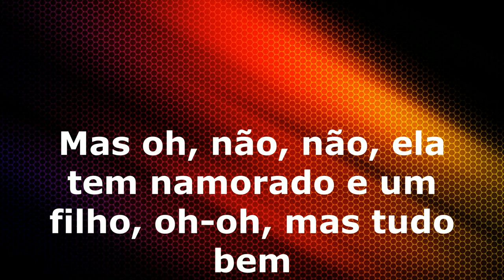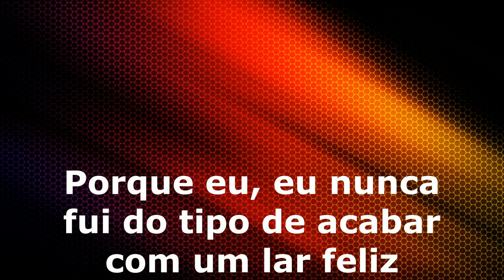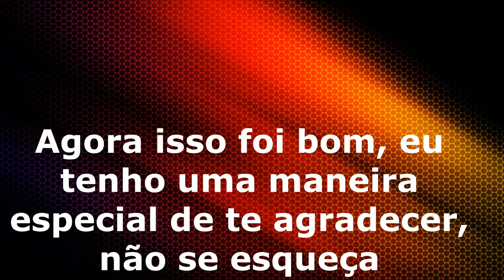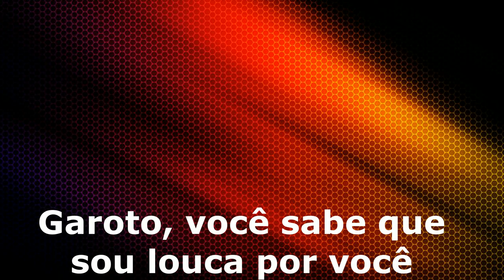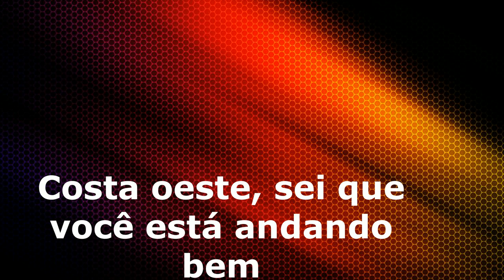Nelly ft kelly Rowland - Dilemma tradução